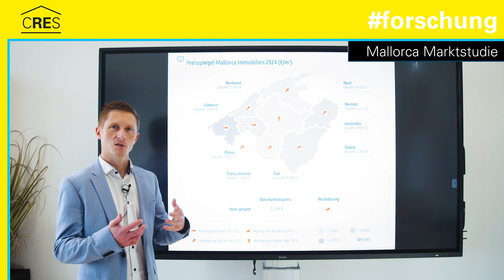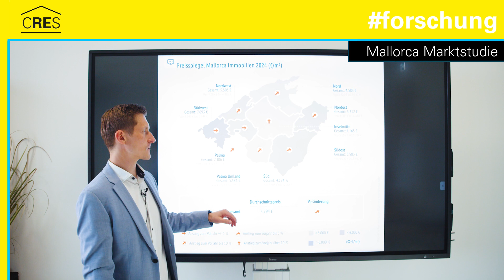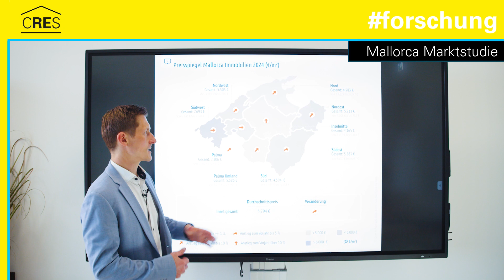Preisspiegel - Marktstudie Immobilien Mallorca 2024 - in Zusammenarbeit mit CRES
Mallorca Immobilien bleiben wertstabil: Preise steigen seit 2015 um bis zu 78 Prozent
Zu diesen Ergebnissen kommt eine unabhängige und repräsentative Marktstudie des Steinbeis-Transfer-Institut (STI) Center for Real Estate Studies (CRES) in Zusammenarbeit mit dem Immobilienunternehmen Porta Mallorquina Real Estate. Seit der ersten Studie im Jahr 2015 ist der inselweite Durchschnittspreis um 55 Prozent und in Palma City sogar um 78 Prozent gestiegen. Die Inflationsrate der Eurozone lag im selben Zeitraum bei 23 Prozent. Diese Diskrepanz unterstreicht Mallorcas anhaltenden Ruf als attraktive Region für Immobilieninvestitionen und ist ein klares Zeichen für eine nachhaltige Wertstabilität und Attraktivität der Region als Investitionsziel.